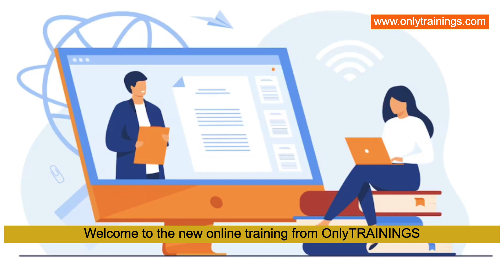Solvent Based Adhesives Formulation Optimization & Ingredient Modifications For Maximizing Adhesion